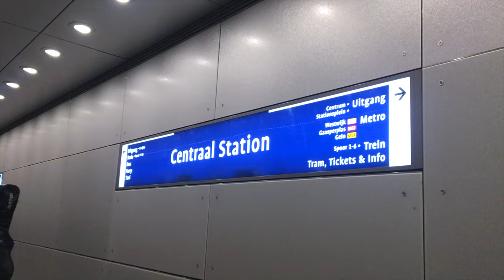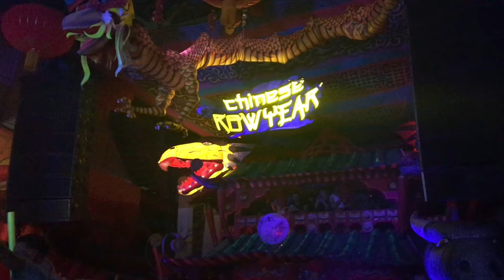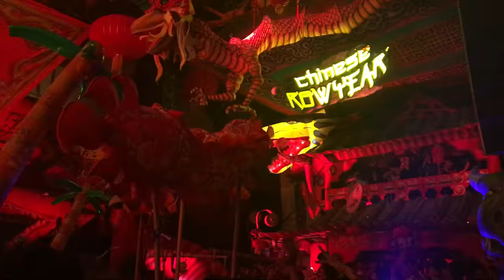IT IS GONNA BE ROWTASTIC | ELROW - ADE | 2018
CHINESE ROWYEAR - Amsterdam Dance Event - ELROW 2018 (Sunday Edition)

This Sunday my island-hop-tour through Greece will start.

I'm also a DJ 🗳 Vote for me in the DJANE Contest: 🌸